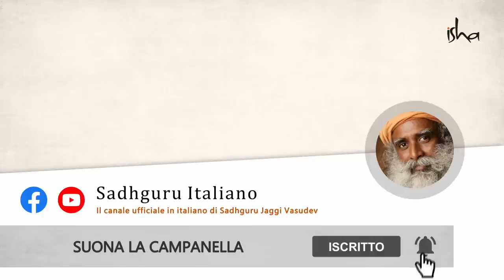Possono i Bambini ricordare le loro vite passate? | Sadhguru Italiano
Sadhguru risponde a una domanda sul fatto che alcuni bambini possono ricordare le loro vite passate, e ci mette in guardia sui pericoli di aprire i ricordi delle vite passate.